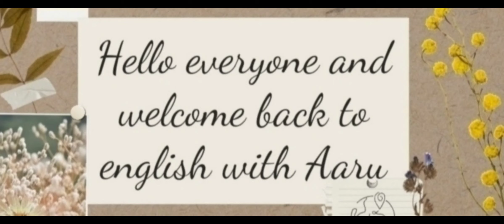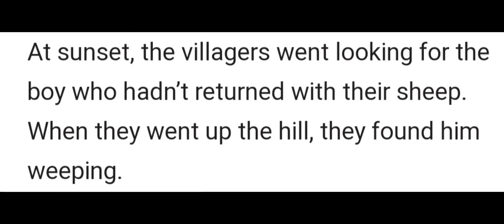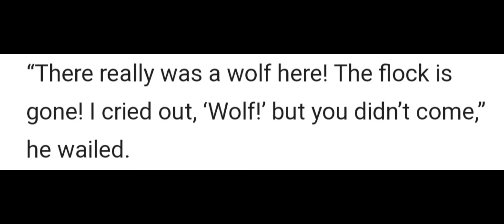The Boy Who Cried Wolf Story in English I Moral Stories in English Kids | Storytelling in English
The Boy Who Cried Wolf English Story. Moral Stories Collection in English for Children. Story telling in English For Kids. The most popular Moral Stories in English for Kids